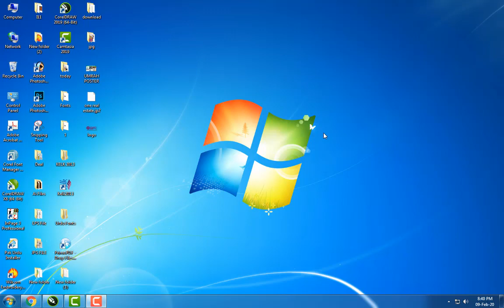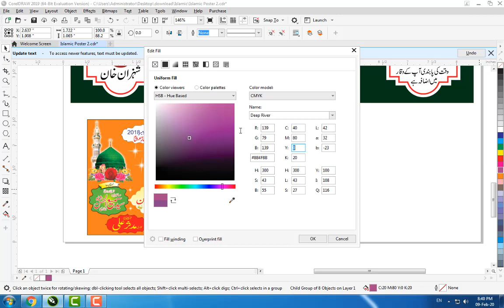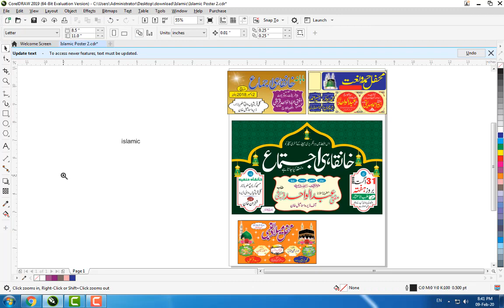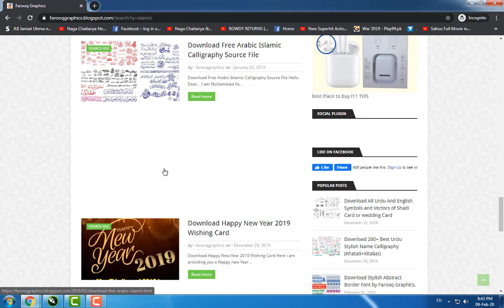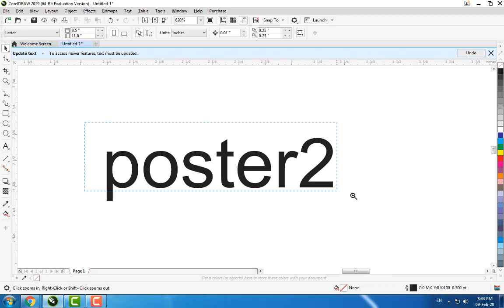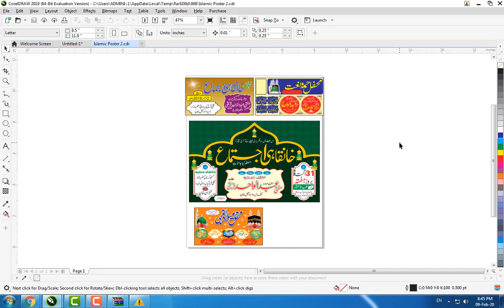Download CDR File of URDU Islamic Ishtihar / Poster By Farooq Graphics. | Corel Draw 2019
Hello Dear,
I am Muhammad Farooq in this video i am giving you a small Gift Which is 4 Islamic Poster which you can use in everywhere

For Password Watch this video completely
(Password Break in 2 Parts)

Assalamualaikum Dosto,,
Me Hun Muhammad FArooq Aur ap dekh rahe hain Farooq Graphic Youtube Chennal.. is video me mene apko 4 islamic poster provide kiye hain jisse mene khud design kiya hai.

Password k liye Video ko pora Dekhe
(Password 2 Hisso me Taqseem Kiya Giya hai)

How to Design a Professional Letterhead in Corel Draw 2019 | Download CDR File by Farooq Graphics |

How to Design A Digital Social Media Banner in Corel Draw | Download CDR File by Farooq Graphics